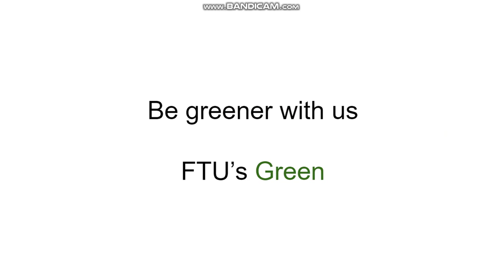Dumb Ways To Save: With Characters!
Credits to TheRealGDcreeper for the "Dumb Ways to Die With Characters" series, and credits to Phờ Tu Xanh for the song, as well as credits to everybody who made the characters that appeared in the video!